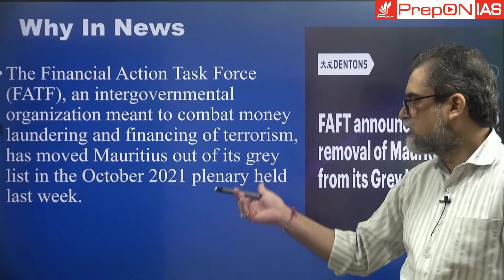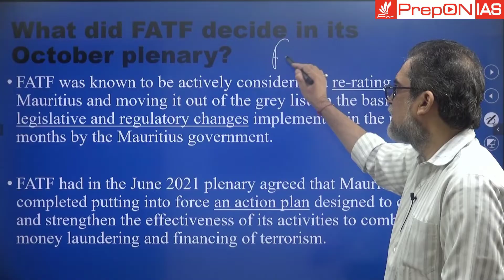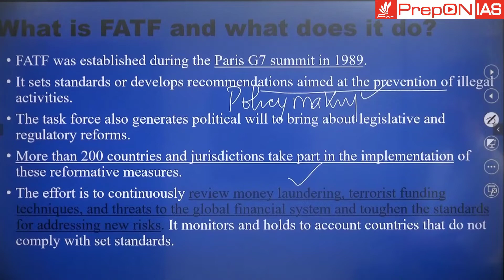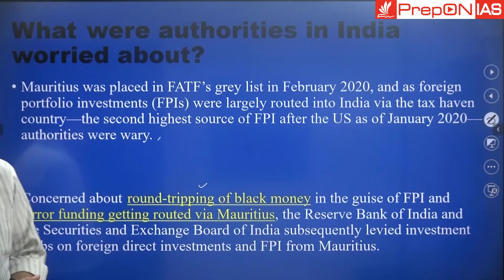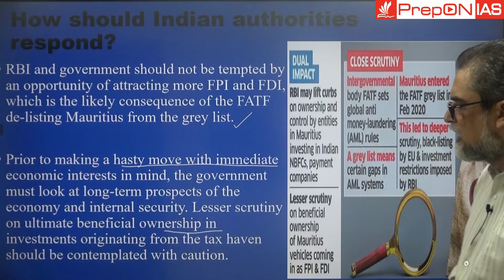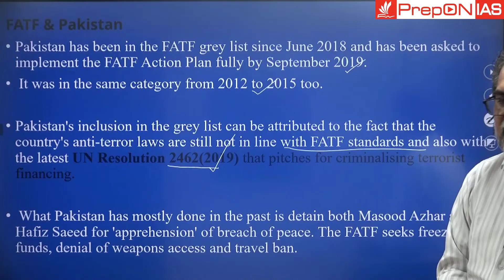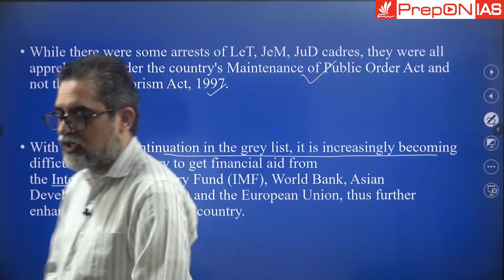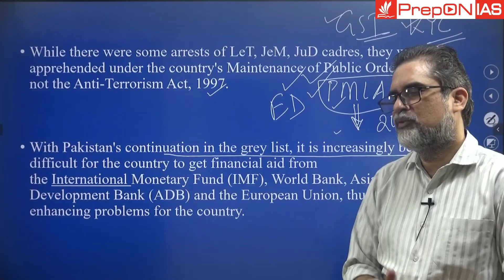Mauritius Removed from FATF Grey List || Current Affairs || UPSC mains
The Financial Action Task Force (FATF), an intergovernmental organization meant to combat money laundering and financing of terrorism, has moved Mauritius out of its grey list in the October 2021 plenary held last week.